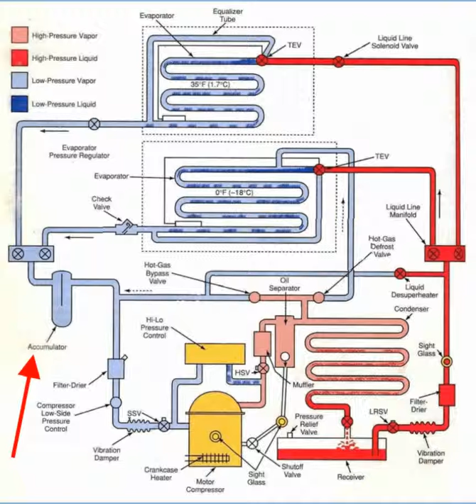Vibration Dampener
Introduction to Air Conditioning & Refrigeration at Riverside Community College - Lecture by Neil Orme